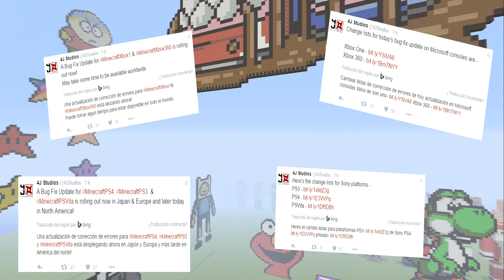Minecraft actualizacion Febrero 25 Xbox360 /xbox one /ps3 /ps4 /psvita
.LEER DESCRIPCION.

1 like 1 click no cuesta nada ñ_ñ
DESCRIPCION DEL VIDEO:

deja un like banda

Dale a Favoritos :3
Deja un like para que mas gente nos ayude con el canal y tener mas contenido seguido
Si ocupas algo del canal aqui mi skipe de youtube:
kaza.youtube
Hola soy kaza, te invito a que pases por todos los videos que ya he subido desde los tutoriales hasta los especiales, no olvides recorrer las secciones para estar enterado de tood

GAMERTAG:
 kaza13

Si quieres mostrarme alguna construccion o algo padre de los diferentes juegos, localizame en facebook y enviame alguna imagen para poder checarlo ya con tiempo lo que enseñas
Si eres nuevo en el canal te aseguro  que te va a gustar un buen asi que dale una checadita a los videos que viene y los que vendran, o a los que ya tenemos y te aseguro que te divertiras un buen  de antemano muchas gracias y que pases buen dia

BUENO SI LEISTE TODO SE AGRADECE DE CORAZON Y PUES NO OLVIDES DEJAR TU LIKE QUE AYUDA UN CHINGO Y QUE ROLES EL CANAL JEJEJEJE UN SALUDO Y QUE PASES UN LINDO DIA]